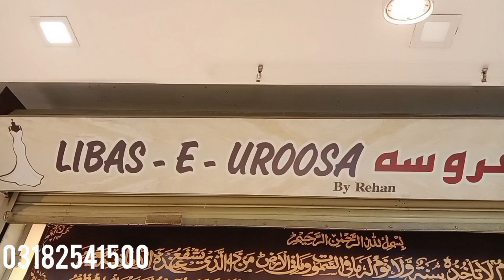bridal dress first day second day Murree road RB2 canter Rawalpindi number 03182541500